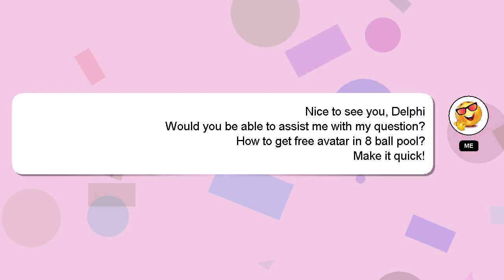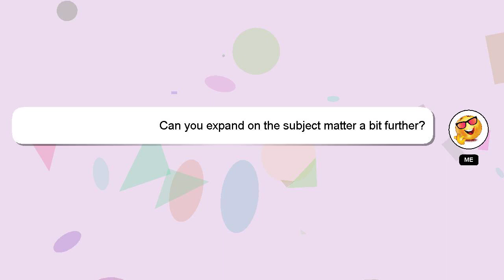How to get free avatar in 8 ball pool?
A brief introduction of myself, Greetings, my name is Delphi. Let me assist you in answering any questions you may have. - How to get free avatar in 8 ball pool?

If you have more specific query you can comment or chat with me  and let me know your queries. I will express my appreciation for your answer by 'hearting' it.

*2 What we are experimenting :*